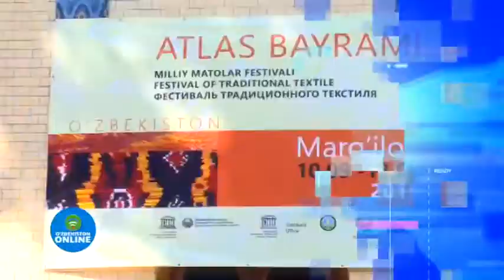MARG‘ILON SHAHRIDA “ATLAS BAYRAMI” FESTIVALI BO‘LIB O‘TADI